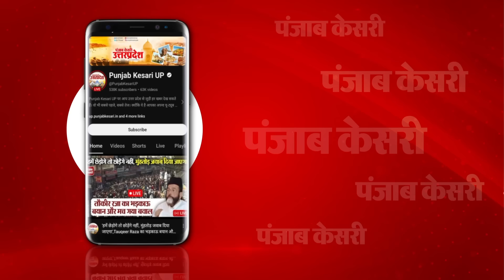Mainpuri News: Samajwadi Party के किले में BJP कर पाएगी सेंधमारी या बरकरार रहेगा सपा का राज ?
समाजवादी पार्टी का गढ़ माने जाने वाले मैनपुरी में क्या है चुनावी समीकरण ?  क्या एक बार फिर लहराएगा समाजवादी पार्टी का झंडा ? या इस लोकसभा चुनाव में भाजपा मारेगी बाजी ? आगामी लोकसभा चुनाव से पहले मैनपुरी के नवीन गल्ला मंडी में जनता ने बताया मैनपुरी की सियासी हवा के बारे में ।